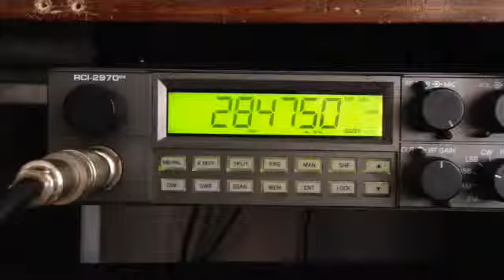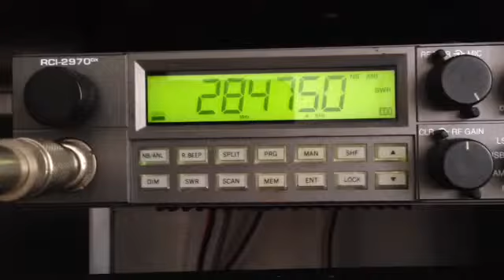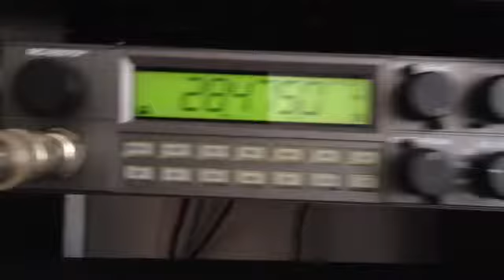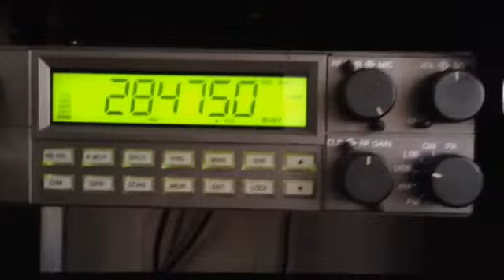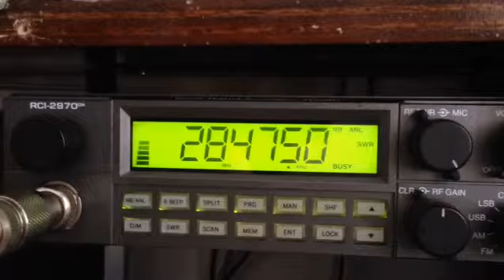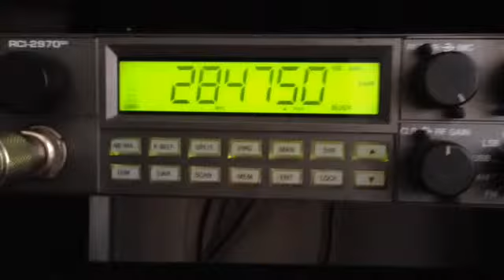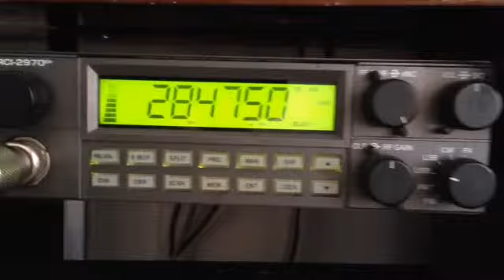EA3FK Juan QSO 10 metros KP4NS Nelson Puerto Rico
WP3NN 10 meter band QSO KP4NS Puerto Rico